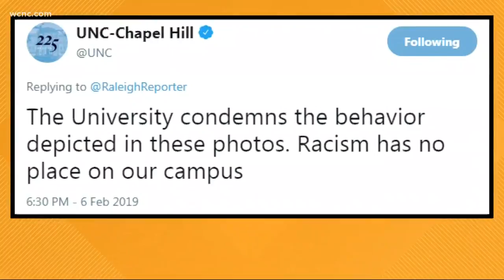UNC Chapel Hill responds to photos of fraternity in blackface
University of North Carolina Chapel Hill officials are responding after a shocking discovery in the pages of a yearbook from 1979 showed students in blackface and racist costumes.